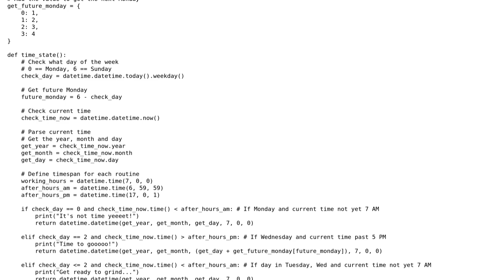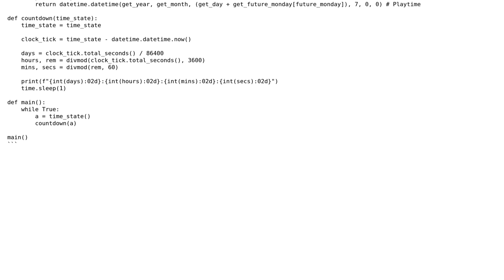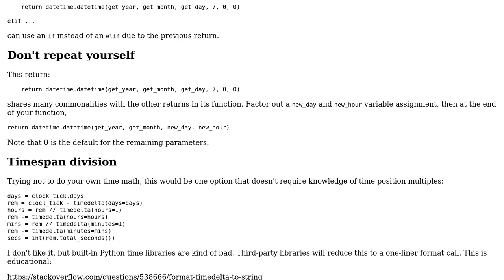Code Review: Simple Countdown Timer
With thanks & praise to God, and with thanks to the many people who have made this project possible! | Content (except music & images) licensed under CC BY-SA | Music | Images & others | With thanks to user Stephen Rauch user Reinderien user Meeko Soriano and the Stack Exchange Network Trademarks are property of their respective owners. You are responsible for your own actions.